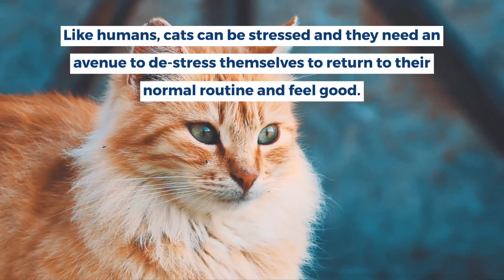Top Ways to Help Calm Your Stressed Cat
Although it is hard to believe but cats can be stressed also like human beings and they need an avenue to de-stress themselves to return to their normal routine and to feel good. Keep watching to learn more.